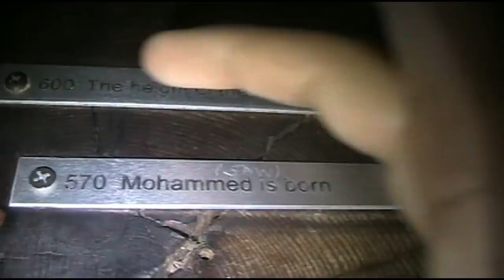Eid 2012 Camping trip at Big Basin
A couple of Muslim Brothers doin what they do best.